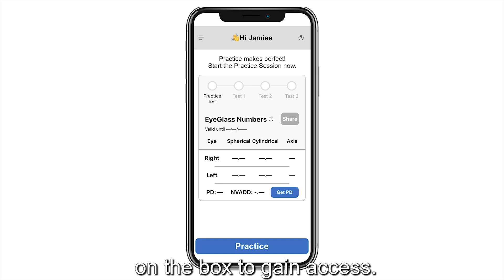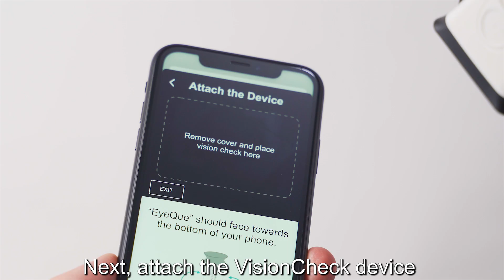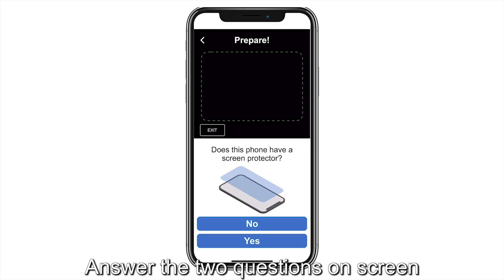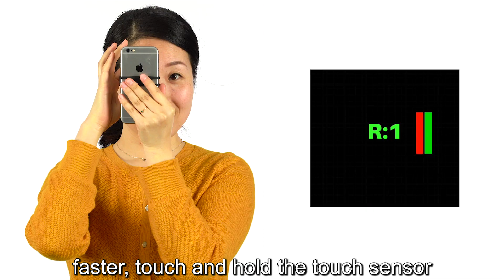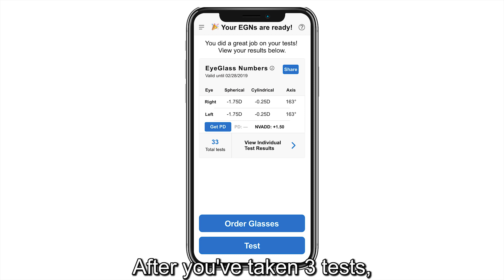EyeQue VisionCheck Tutorial Video 2.0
Get a quick start and find out how to test your eyes at home, using the EyeQue VisionCheck!

EyeQue VisionCheck is EyeQue's second-generation Bluetooth-powered refractometer that measures your refractive error, i.e. your nearsightedness, farsightedness, and astigmatism. Test results are in the same format as your prescription, allowing you to order glasses online. Results will also include your estimated near-vision add (NV ADD+) for reading or progressive glasses.

Find out more at EyeQue.com/VisionCheck.
Updated for app version 2.0.

If you have an older version of the app, access the version 1.0 tutorial video